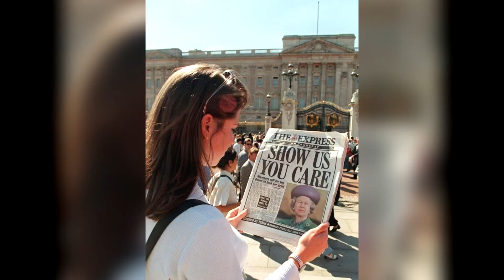Queen Elizabeth II - 1926 - 2022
Here is a look at the life of Britain's longest reigning monarch, Queen Elizabeth II and how she came to power.

Special Thanks To CO.AG for the amazing background music! Check out his channel here:    @CO.AG Music